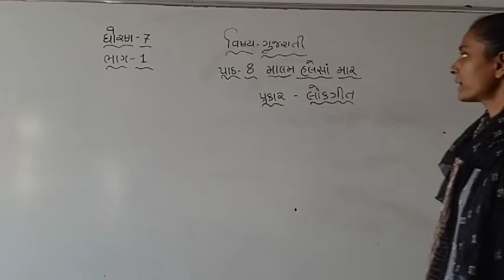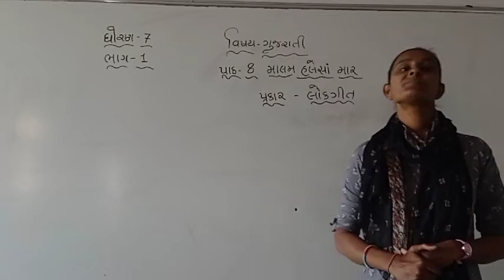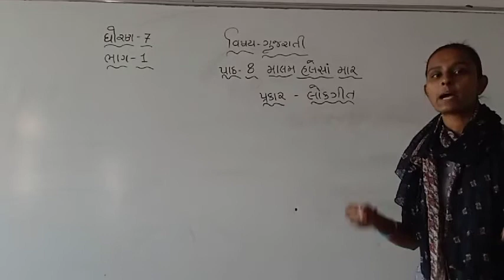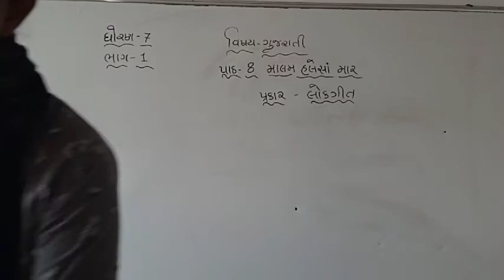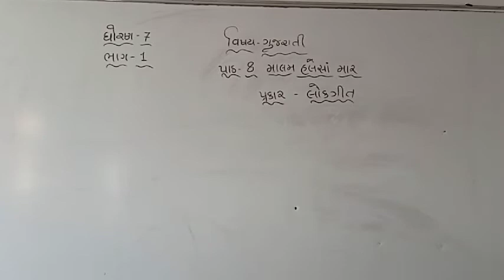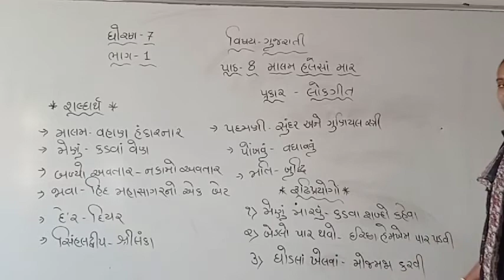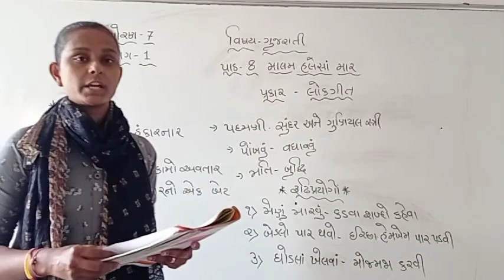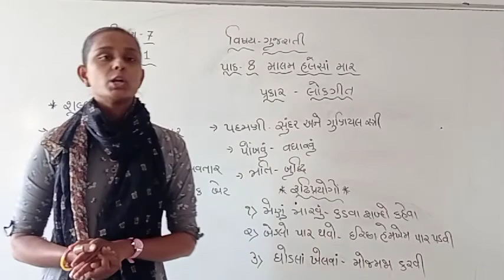STD- 7 GUJRATI CH- 8 EP- 1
JIGISHA MAM